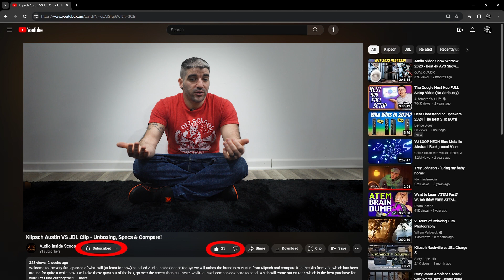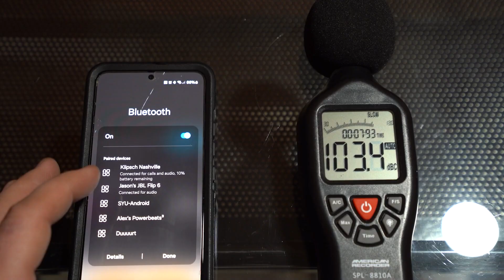Hear With Me - Klipsch Austin VS JBL Clip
You want it? You got it! Today we dive into the first of many "Hear with me" Segments featuring the Klipsch Austin and the JBL Clip. We did an overview of these speakers a few weeks back. If you haven't seen it, make sure you check it out! After this we were asked why there wasn't any audio listening present in the video. Well, in this video I will explain why -- and -- despite my mixed feelings about this concept, I'll give it a go. If I'm gonna do it though, I'm going to do it a bit differently - Here's how.

What is "Hear With Me" all about? This is a series dedicated to letting you guys hear these speakers side by side in as controlled of an environment as possible.

Shot one at a time.
All shot identically.
Edge of the speaker and tip of the mic at 1 meter or 3.28 feet apart.
Each song ran through 3 times at 50%, 70%, and 100% volume.
Same 6 tracks.
Same mic.
Same room.
Same distance between the mic and the speaker.
Same everything.

00:00 - Intro
01:17 - Hear With Me Disclaimer/About
04:47 - Side by Side Compares introduction
05:20 - Track 1 - Skunk: Lips
08:03 - Track 2 - Matt Sommer: Mycellium
11:36 - Track 3 - Hawk: The Power of Inspiration
13:46 - Track 4 - Thonio: Steal My Shine
16:50 - Track 5 - Seth Austin: Overthinking
20:02 - Track 6 - PulsarSound: Crash and Burn
21:23 - Outro